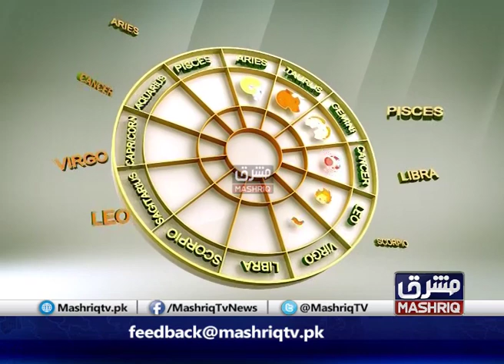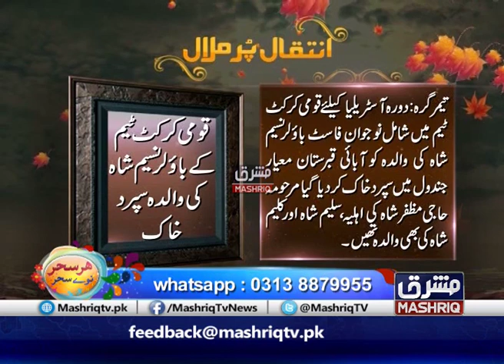Morning Show | Har Sahar Naway Sahar | 13th-November-2019 | Mashriq TV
Har Sahar Naway Sahar is Mashriq TV's Pashto Morning Show. You can watch this Morning Show every Monday to Friday live from 09:00 am to 11:00 am only on Pakistan's first and only TV Channel that onairs from Peshawar in Pashto language (Mashriq TV). This show is hosted by Zakia Khan and co hosts are Muhammad Irshad and Ijaz Khan. Har Sahar Naway Sahar is a mixture of entertainment, news, culture, and infotainment related to Khyber Pakhtunkhwa especially Peshawar. If you want to entertain and update yourselves about latest happenings around you in Peshawar and Khyber Pakhutnkhwa, tune in to Mashriq TV's popular Pashto Morning Show Har Sahar Naway Sahar with Zakia Khan.